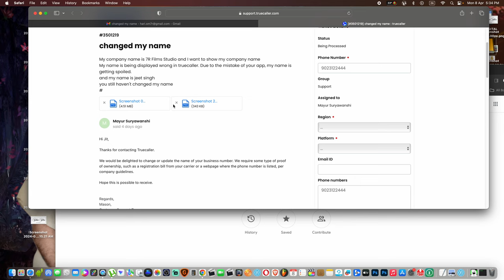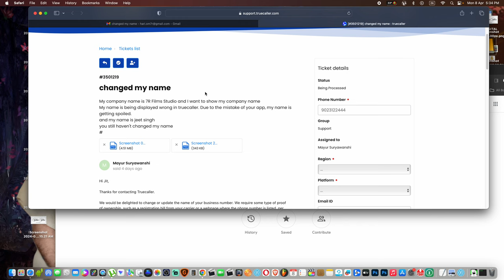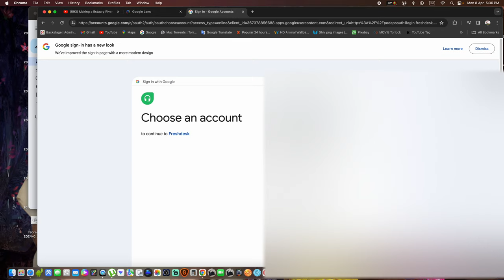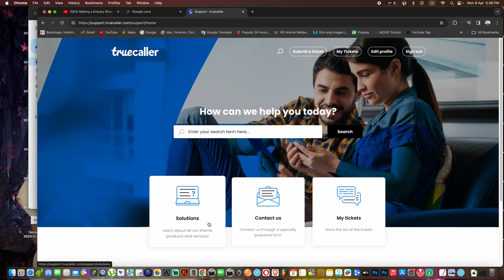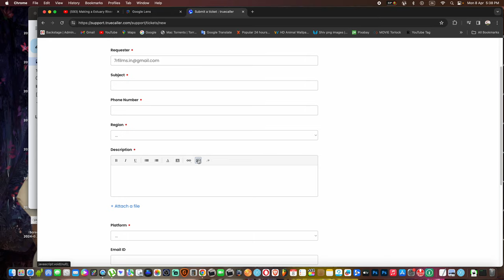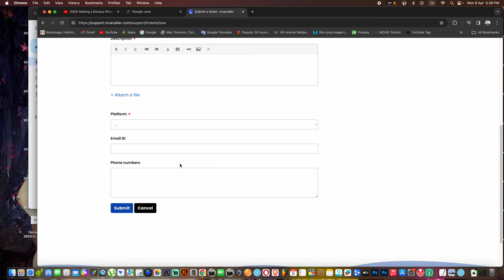Submit a ticket How to Fix Submit a Ticket at Help Center Solve in 1 Munite Name Change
Cover Topic :-
JEET 22 JI